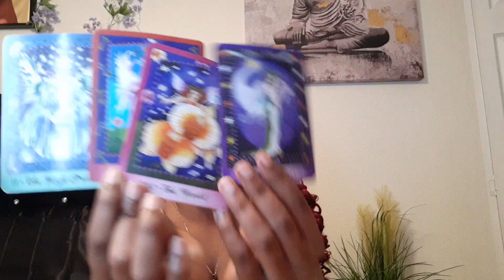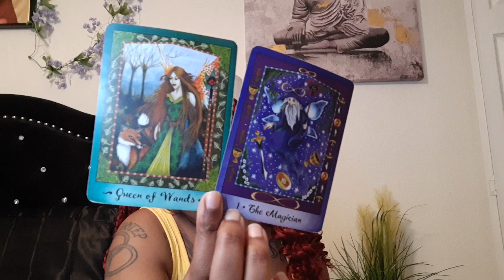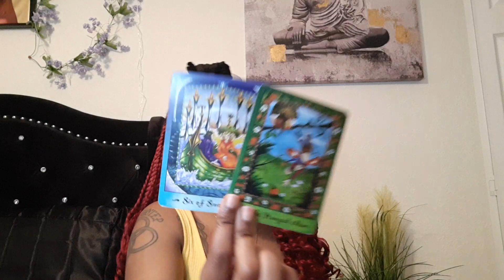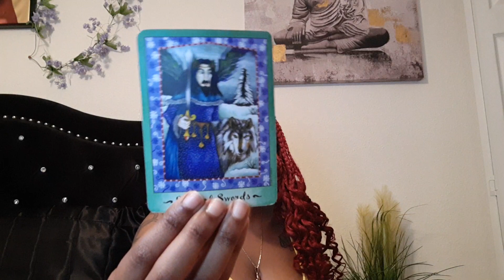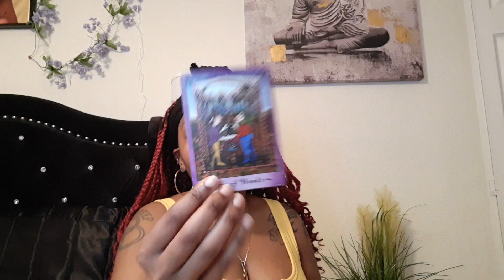Virgo♍:A Familiar Stalker👁️ & Intense Spiritual Changes💥🔮|DECEMBER 🎄 MONTHLY READING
•••Spiritual Journey Reading (where are you currently at in your Spiritual journey, and how to navigate): $45.00 💫